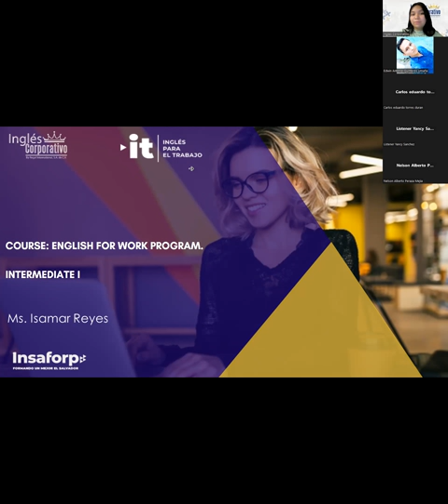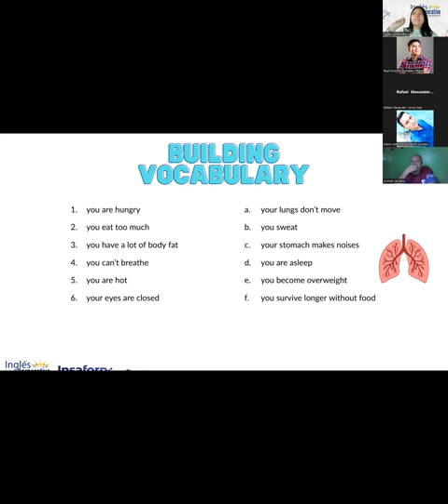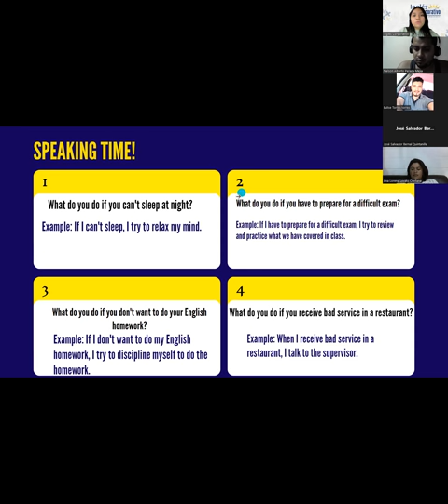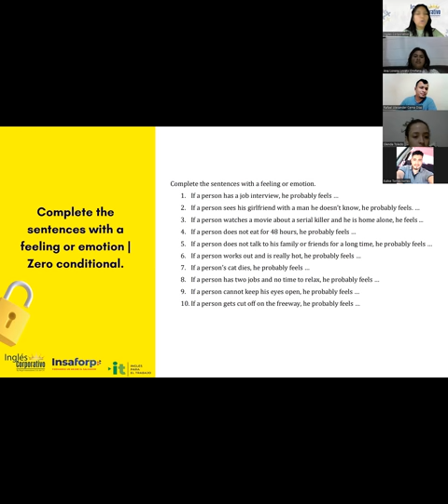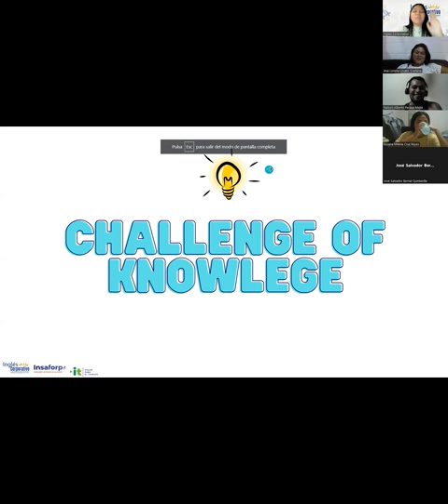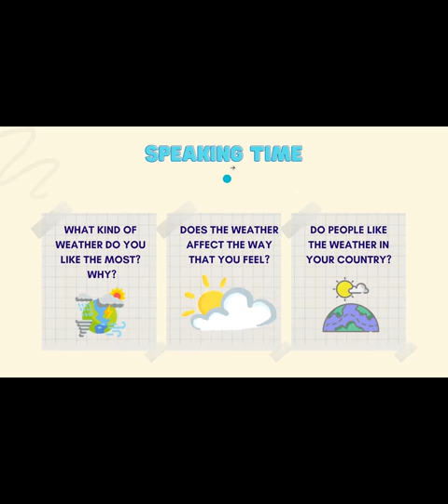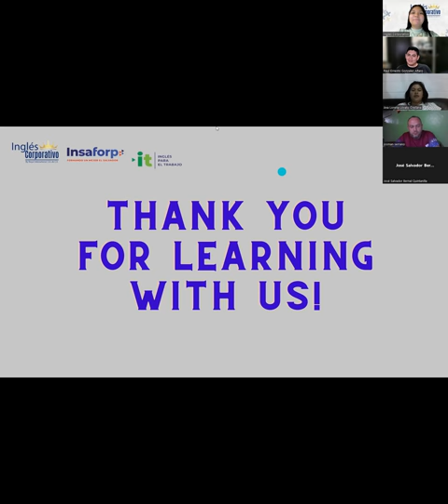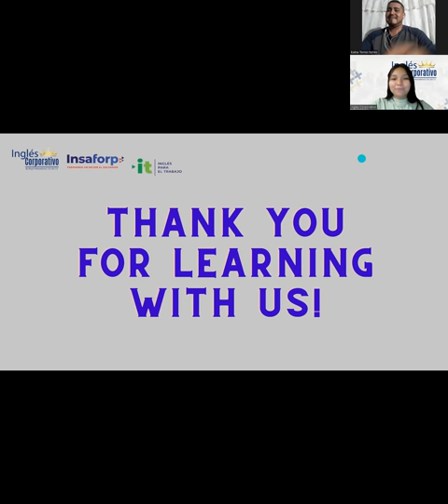Sesión 19-23-02-23-29750-8048-0024/2023-Reyes-Vocabulary practice.